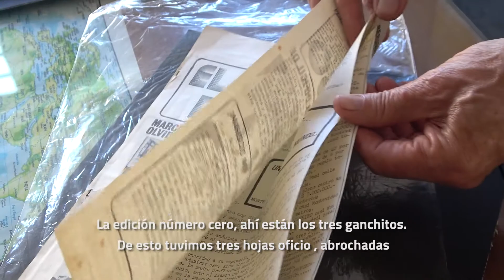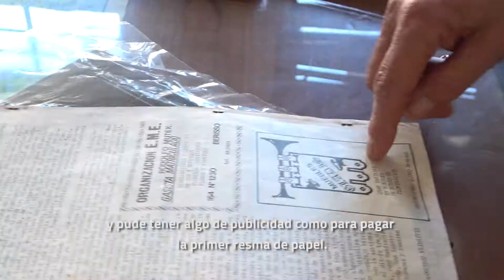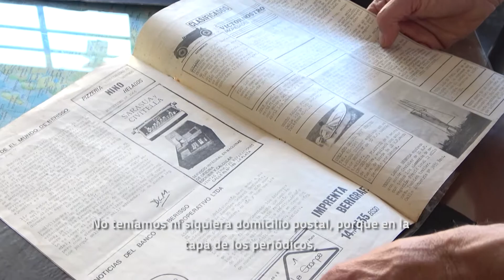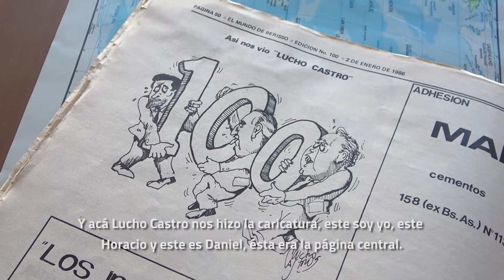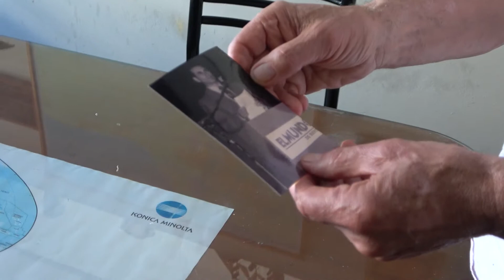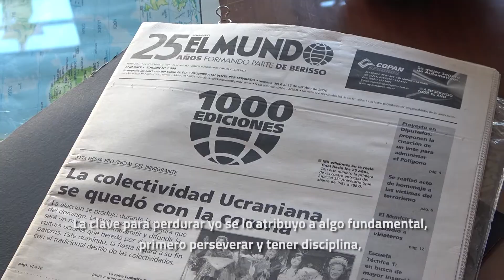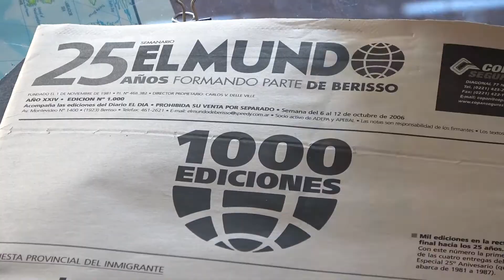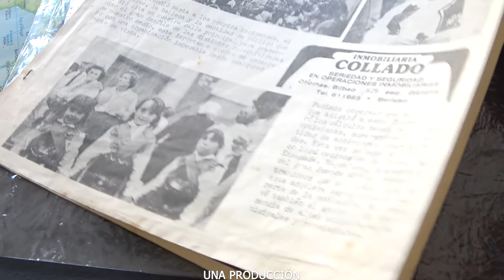✅🎥 | EL MUNDO: "40 AÑOS CUESTA ARRIBA"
Te invitamos a compartir un nuevo episodio de "Berisso Nos Encuentra".
En esta oportunidad, recorreremos parte de la historia de un tradicional medio de comunicación local: el semanario "El Mundo de Berisso". Para recuperar los 40 años de vigencia de este medio, compartiremos una entrevista realizada a su director, Carlos Delle Ville.